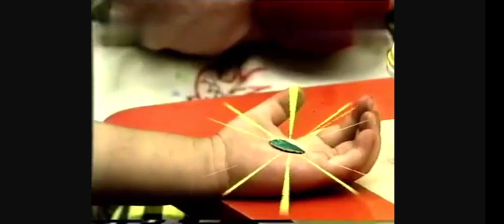Phim Tiểu Long Nhân Tập 4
Kênh YouTube mình mới làm mọi người vào xem phim xin cho mình !
1 lịke 1 đăng  ký 1 chia  sẻ